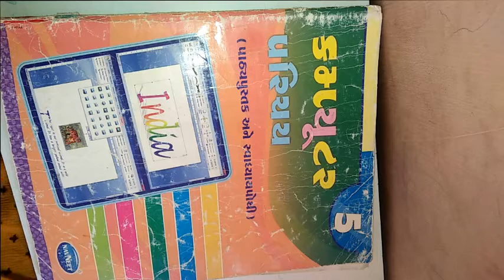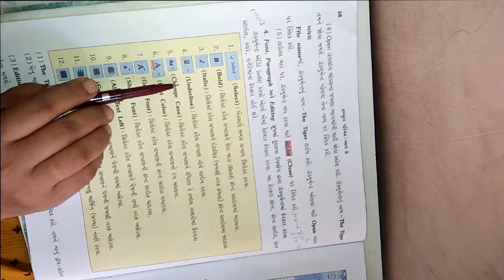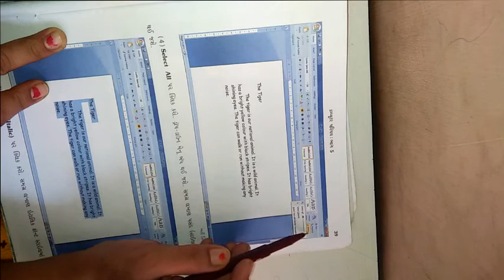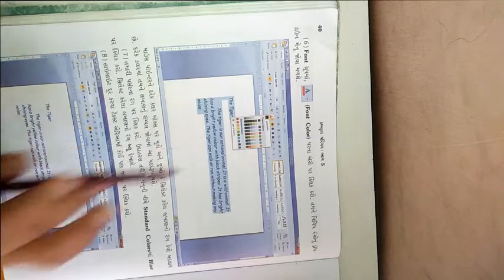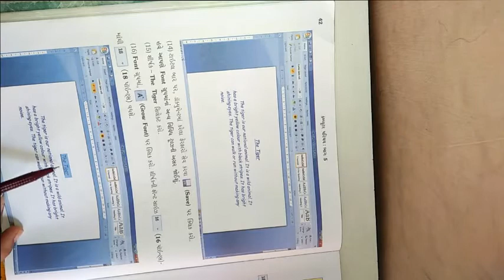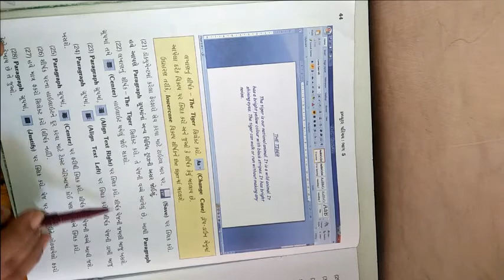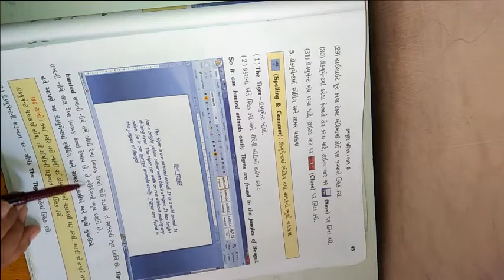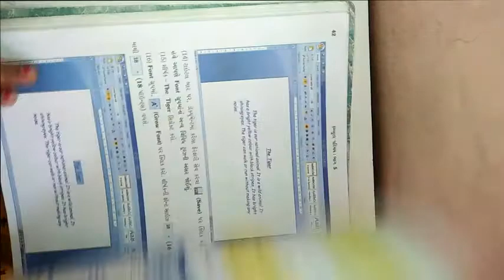ધોરણ ૫ વિષય કમ્પ્યુટર પાઠ ૫ વર્ડ ભાગ 3